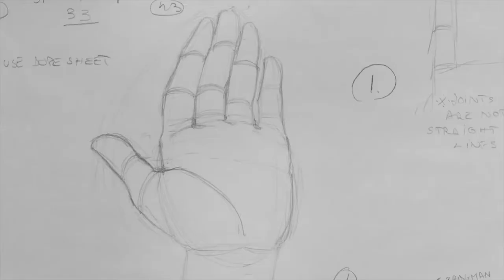youtube video #-2upmzIB0k4